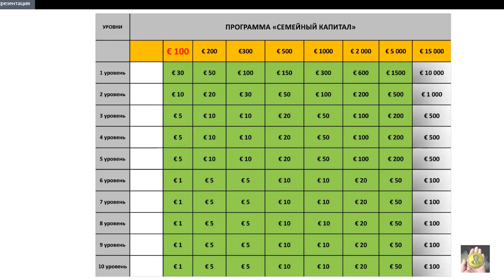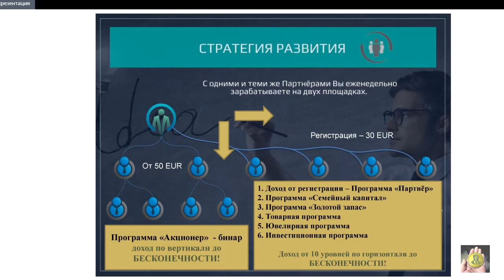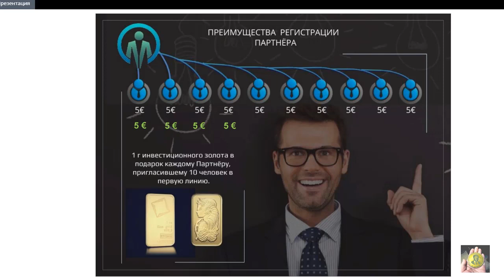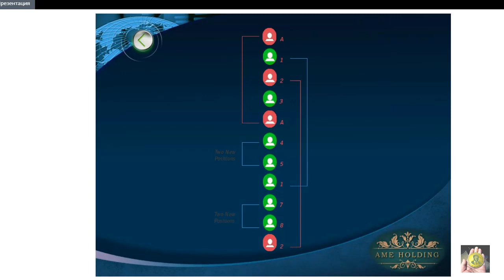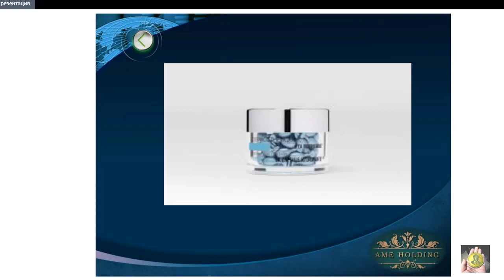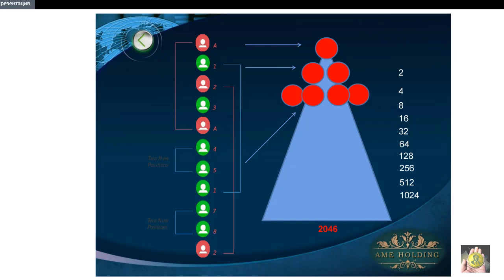AME Holding. 3-я огромная Глобальная Международная площадка.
На этой странице расписано подробно о 12 видов дохода.
 AME Holding. 6 программ 12 видов дохода - подробно.

При возникновении вопросов, обращайтесь в скайп: anatolstep51